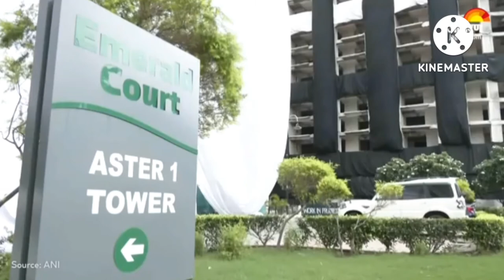सुपरटेक का इतिहास क्या है?What is history of Supertech?Study Strong AKN22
What is Supertech?
What is the history of Supertech?
Where is it सिचुएटेड?
What is Twin Tower?